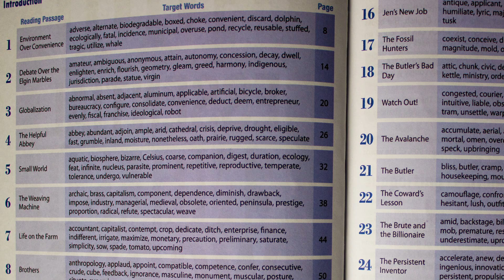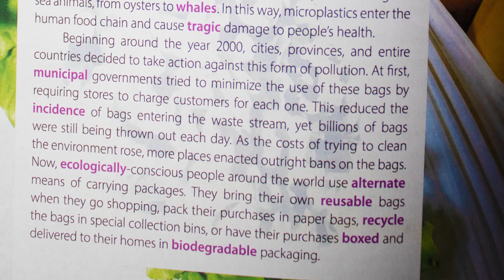الفرق بين قصص الأوكسفورد و كتب الأربعة ألف كلمة 🇬🇧🇺🇸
1- للمزيد عن كتب ال

2- للمزيد عن كتب ال

مع تمنباتي لكم التوفيق الدائم